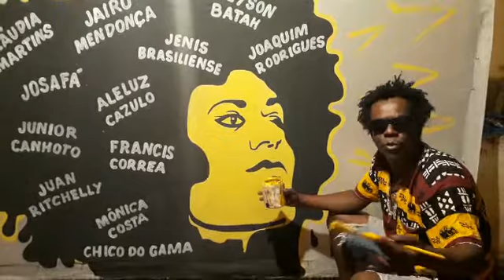Convite para a Festa da Consciência Negra no Gama 2019, no Santo Bar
Convite para a Festa da Consciência Negra no Gama, que será realizada em 23 de novembro de 2019 no Santo Bar, na Feira Permanente do Gama (DF). Convite feito pelo artista plástico Joaquim Rodrigues.